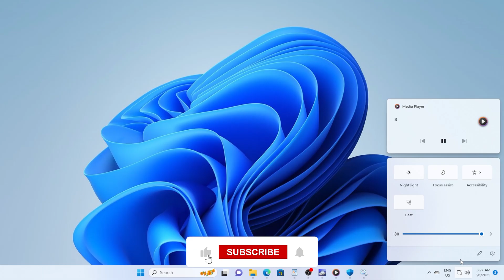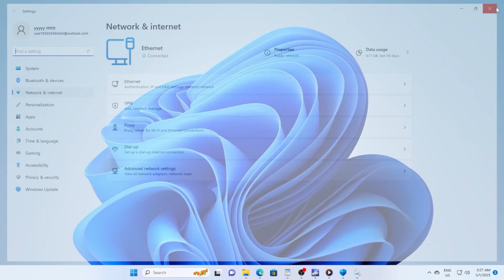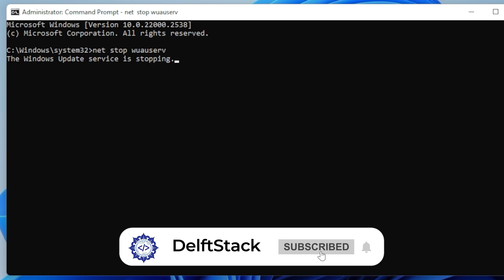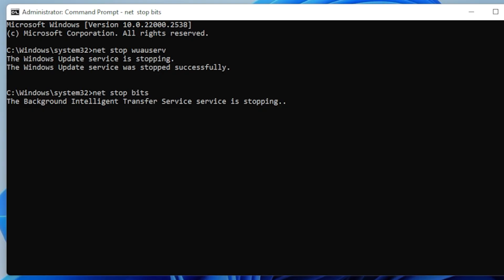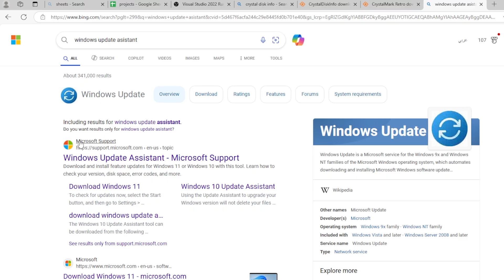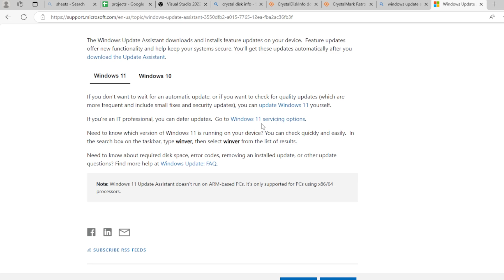Fix Windows Update Error 0x80240438 [Step-by-Step Guide]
Is Windows Update giving you a headache with the error “There Were Some Problems Installing Updates” (0x80240438)? 😩 Don’t worry — this video breaks down exactly how to fix it in Windows 11 or 10, even if you’re not a tech expert! 💡

In this easy-to-follow guide, I’ll walk you through multiple proven solutions to get your system back on track and updating smoothly again.

🔧 What You’ll Learn in This Video:
✅ Understand what causes error 0x80240438
✅ Check and stabilize your internet connection
✅ Disable interfering antivirus software
✅ Use the built-in Windows Update Troubleshooter
✅ Restart key Windows Update services manually
✅ Clear and reset the Windows Update cache
✅ Tweak your Windows Firewall and DNS settings
✅ Use the official Windows Update Assistant tool

📌 Timestamps:
⏱ 00:00 - Intro & What This Video Is About
⏱ 00:31 - Why Error 0x80240438 Happens
⏱ 01:01 - Step 1: Check Your Internet Connection
⏱ 01:12 - Step 2: Temporarily Disable Antivirus
⏱ 01:30 - Step 3: Use Windows Update Troubleshooter
⏱ 02:03 - Step 4: Restart Windows Update Services
⏱ 02:35 - Step 5: Reset Update Cache (CMD Method)
⏱ 03:56 - Step 6: Check Firewall Settings
⏱ 04:32 - Step 7: Check VPN/DNS Settings
⏱ 04:48 - Step 8: Use Windows Update Assistant

Fixing update issues on Windows doesn't have to feel like rocket science 🚀. This guide helps you solve error 0x80240438 quickly and safely with no guesswork, no unnecessary tools, and no complicated jargon. Whether you're updating for security patches or new features, this tutorial will get you there.

👍 Enjoyed the Video? Help Others Find It!
✅ Share with others struggling with this error